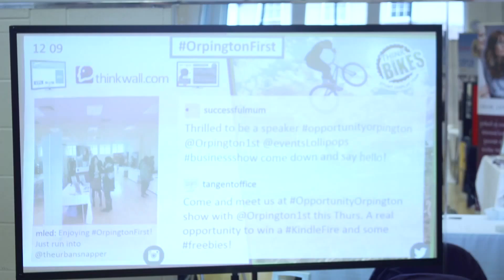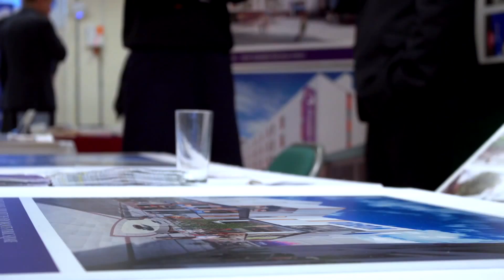Opportunity Orpington Business Fair 2015